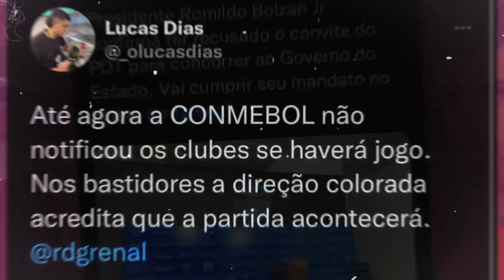TENTANDO FAZER 135 MILHÕES! | PRESIDENTE FEZ PROMESSA | TAISON E EDENÍLSON PODEM AJUDAR